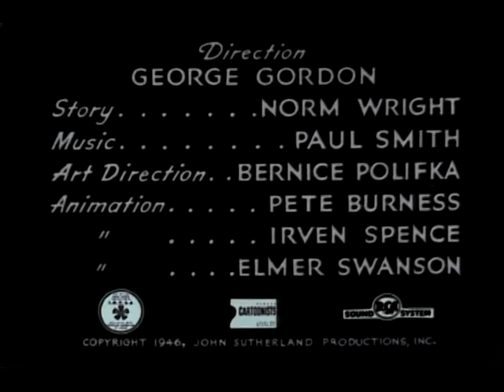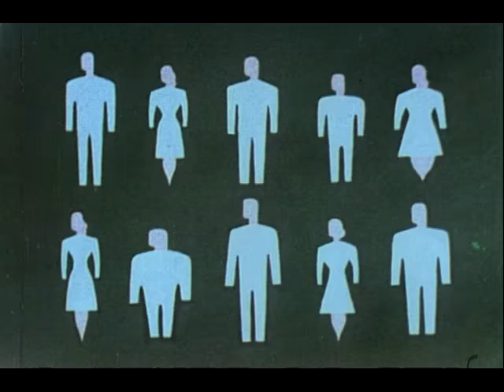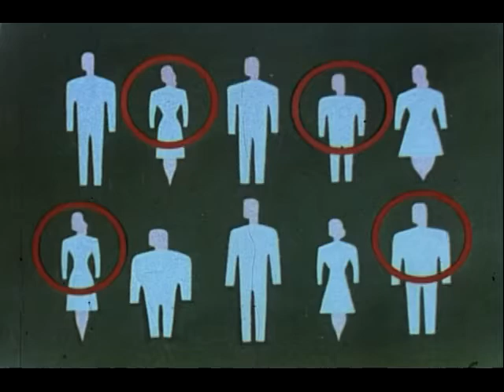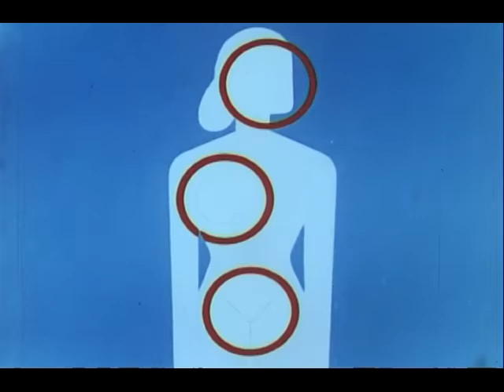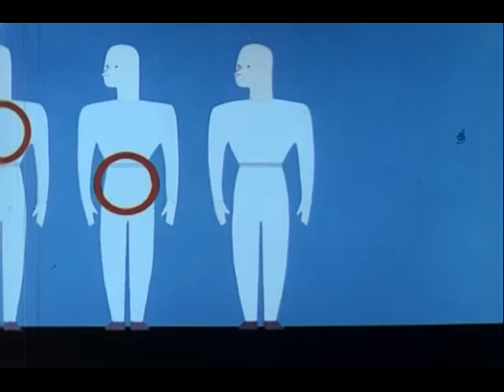1946 The Traitor Within 1946